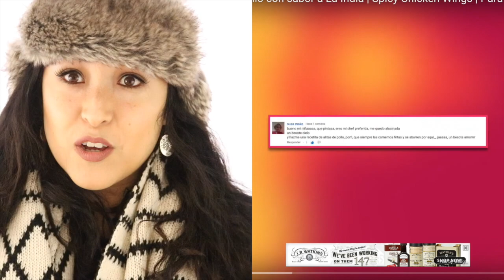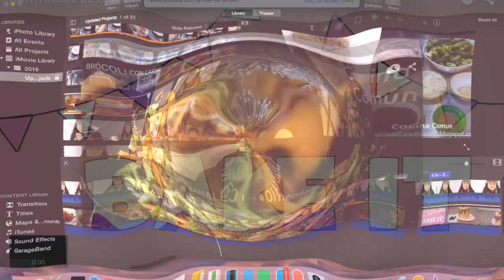Canales Recomendados by Wendylou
Estos son los links de todos los canales que recomende en este Video:
CANALES DE COCINA